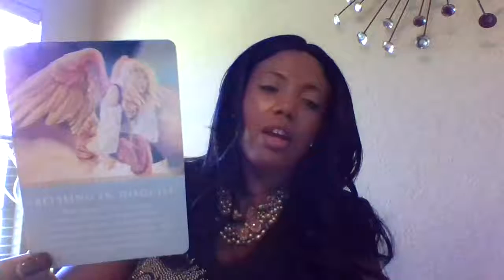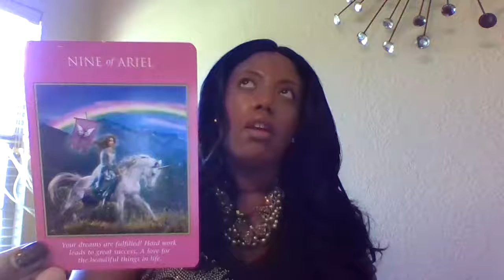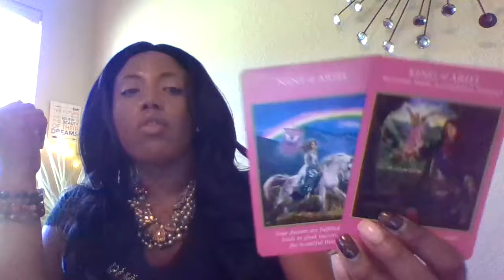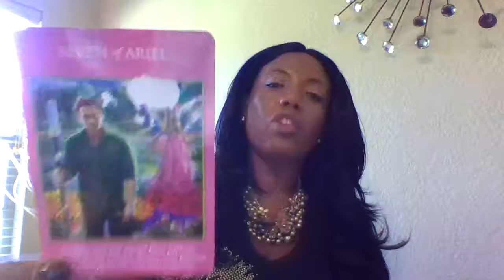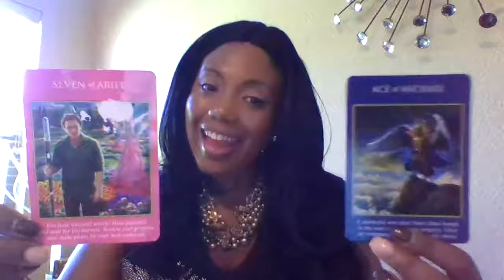LEO: July 16th Full Moon Partial Eclipse Reading; "Let of Just Good 4 OUTSTANDING..THE SUN!"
Hello New and Returning Leo Friends!

Winner of the 300-Subscriber Drawing Will be Announced, SATURDAY JULY 20, 2019 @ 2:00 PM (CST).  Past winners include:
Greg Plummer & Jane Padilla.

Let's take advantage of this full moon and eclipse energy by letting go of the past and embracing our true heart's desires.

Changing jobs or "People" that seem stable can be very scary and difficult.  But, know that spectacular is indeed a possibility.  There's a Blessing in Disguise.  Go for creativity.

Here are some planetary movements you may be interested in:

7/1 - Mars enters Leo
7/2 - New Moon/Total Solar Eclipse in Cancer
7/3 - Venus Enters Cancer
7/7 - Mercury stations retrograde in Leo
7/16 - Partial Lunar Eclipse/ Full Moon In Capricorn
7/22 - Sun enters Leo
7/27 - Venus Enters Leo
7/31 - New Moon In Leo/ Mercury stations direct in Cancer

Category
People & Blogs